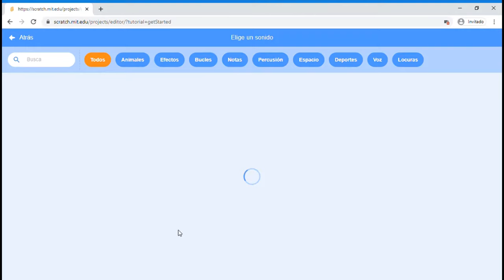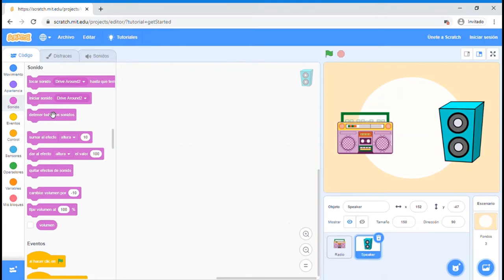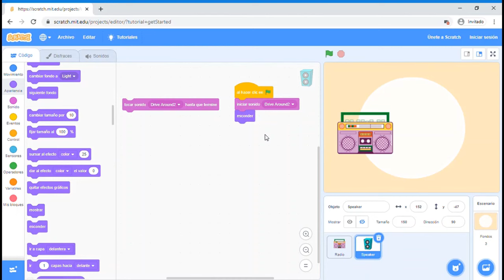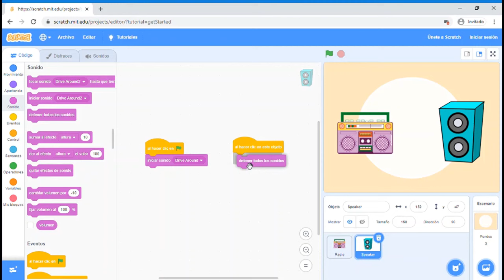5. Sonidos: Tutorial Scratch 3.0